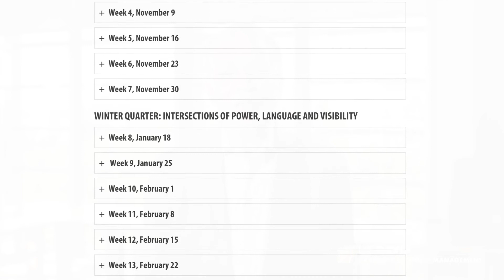Action for Diversity: Our 21-Week Anti-Racism Challenge – Dean H. Rao Unnava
Diversity scholar Dr. Eddie Moore, Jr. created the 21-Day Challenge concept to promote deeper understandings of race, power, privilege, supremacy, and oppression. We decided to expand the challenge to 21 weeks in order to “bake it in” to our community discussion throughout the academic year.
The 21-Week Anti-Racism Challenge grounds us individually and collectively to differing modes of learning; individual, collective, and structural change only happen by using this knowledge for positive change.
We invite participants to complete the full curriculum of 21 activities, which includes readings, videos, and recordings, each grounded in a social justice framework that situates structures of power, position, privilege, perception, and process.​